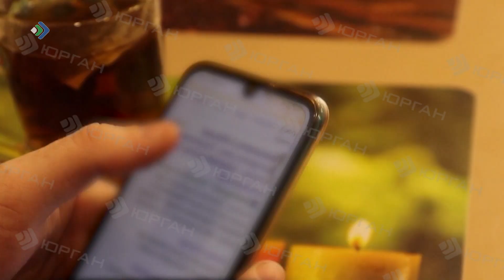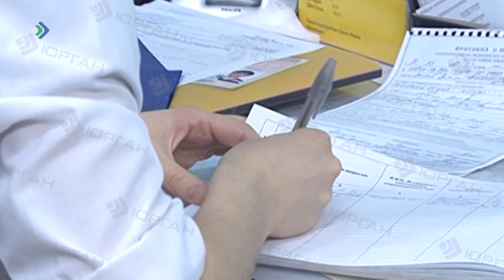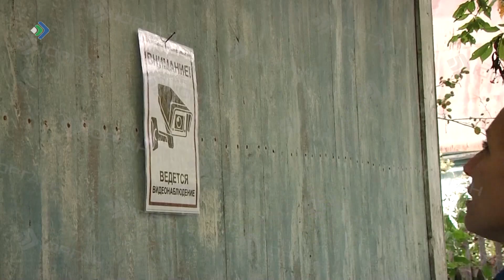КРиК. Криминал и комментарии. 29.09.2023